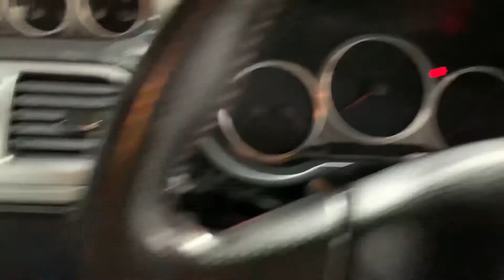2006 Subaru Impreza WRX STI For Sale at Ron Hodgson Specialist Cars